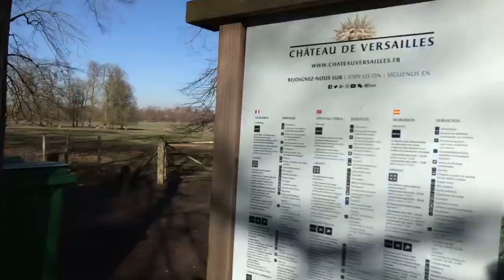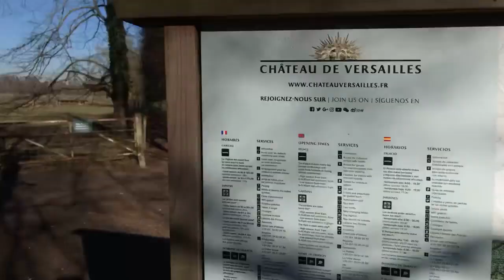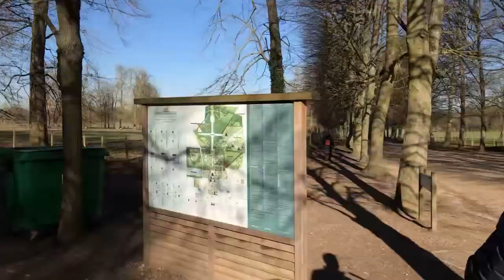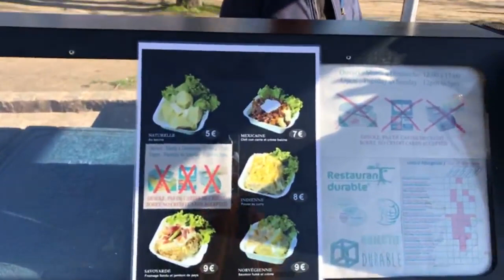The Gardens of Versailles on bike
It’s live in the Gardens of Versailles with Christian from Bike About Tours. We're going to show you around the gardens behind the palace.

You might even recognize Christian from Le Peloton cafe in the Marais and you may well have heard him on The Earful Tower podcast several times in the past. Find out more about his bike tours

This video is part of the Seven Wonders of Paris series, seven videos, seven guests, seven days.

If you like what you see, find out more on the official